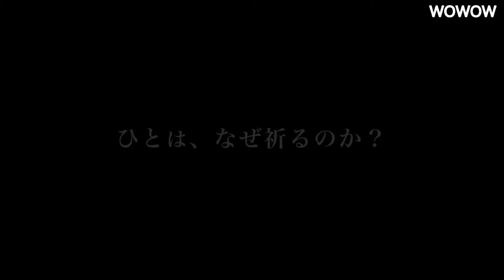『週刊 森達也』最終章～ひとは、なぜ祈るのか？【WOWOW×クーリエ・ジャポン】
クーリエ・ジャポン×WOWOW
世界の祈りの現場をゆく～森達也とアカデミー受賞監督トーマス・レノンの対話
番組『ノンフィクションＷ ＳＡＣＲＥＤ～いのちへの讃歌』の放送を記念して東西ドキュメンタリーの大御所が“ひとは、なぜ祈るのか？”という普遍的なテーマに挑んだ貴重な対談シリーズ。（全４回）

■ノンフィクションＷ　ＳＡＣＲＥＤ〜いのちへの讃歌
2017/3/26（日）よる8:30 WOWOWプライムで放送